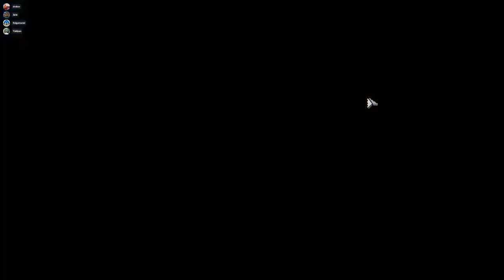Minecraft Dungeons - 07 - Champs de Citrouilles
10 juin 2020